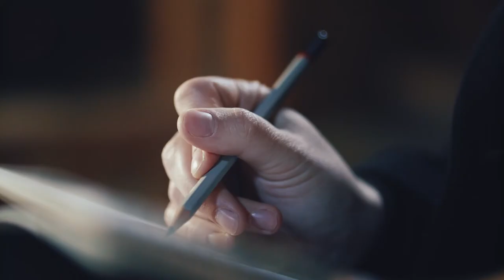Kristalni celjski grb 2019: IZA PAVLINA